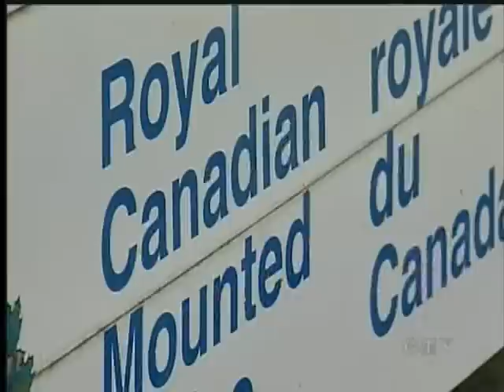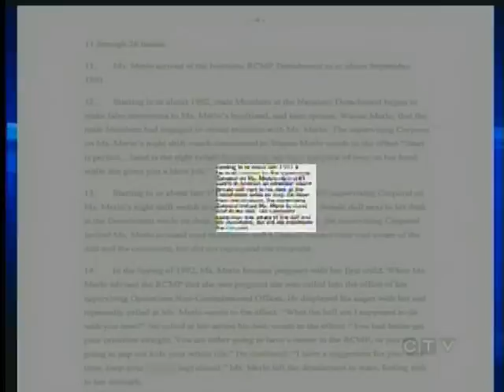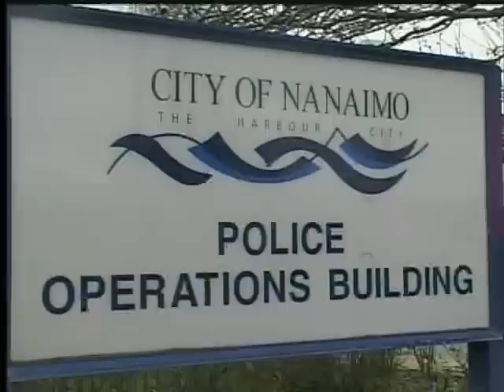Proposed Class-Action Lawsuit Filed Against RCMP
NANAIMO - A proposed class action lawsuit has been filed against the RCMP, and it has roots in Nanaimo. The Suit claims that female officers across the country have been subjected to sexual harassment, and gender based discrimination for decades. Today ex female RCMP officer Janet Merlo based out of Nanaimo was the first to officially put her name to a proposed class action law suit against the RCMP.

Among her claims are stories of male superior officers at the Nanaimo detachment placing naked female dolls next to their desk. Merlo says the officers would routinely ask her to stand next to the doll. She said on numerous occasions she complained to superior officers but nothing was ever done.

At least 150 different female RCMP officers have told a legal team out of Vancouver that they would possibly join the class action law suit against the RCMP for discrimination and harassment.